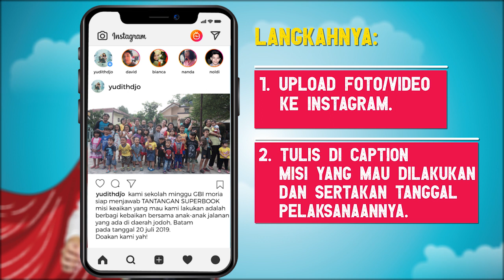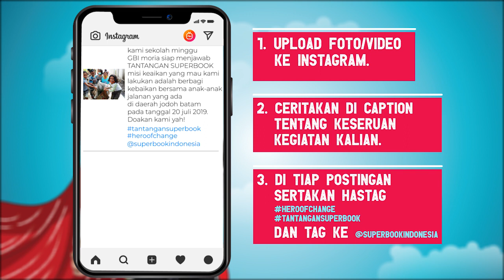TantanganSuperbook Spesial Rayakan Hari Anak Nasional - Superbook Indonesia